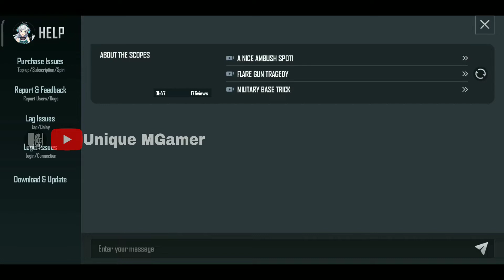ആഹാ... കോഴി ഗ്രിൽ ചെയ്യുന്നത് കണ്ടോ..| PUBG MOBILE BETA 0.18.0 REVIEW | MALAYALAM |UNIQUE MGAMER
*നമ്മുടെ REAL GTA V ANDROID IL KALIKUNNA LIVE AND VIDEO UPLOAD CHEYTHITTUNDEEE 1GB RAM പോലും വേണ്ട.. കിടു 😲😘*

Hi friends ethoru malayalam mobile gaming channel anu. Ee channel il Malayalam review, walkthrough, tips and tricks, gameplay ennivayanu upload cheyunath. . . . .